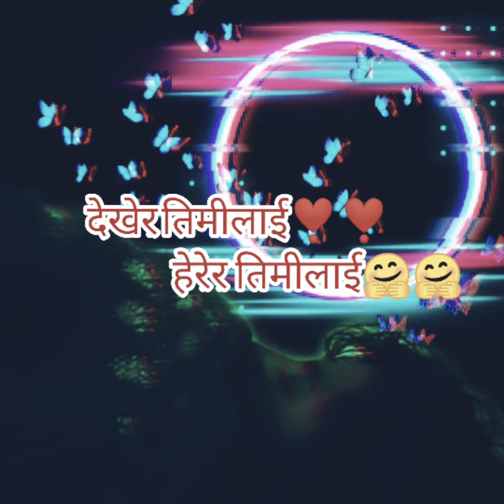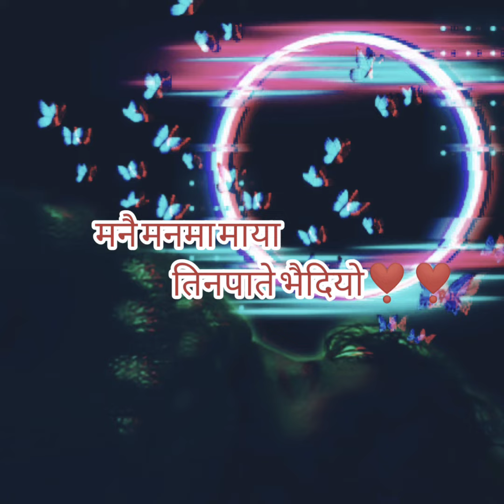New Nepali song dekhyera timilai || देखेर तिमीलाई हेरेर तिमीलाई || Suspended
lyrics:
dekhyera timilai..
heryera timilai...
'timilai...'
timilai...

vetyera timilai.
samjyera timilai.
timilai.
timilai.

dekhyera timilai
heryera timilai
vetyera timilai
samjyera timilai

manai man ma Maya
tin pate vaidiyo

tin pate vaidiyo.